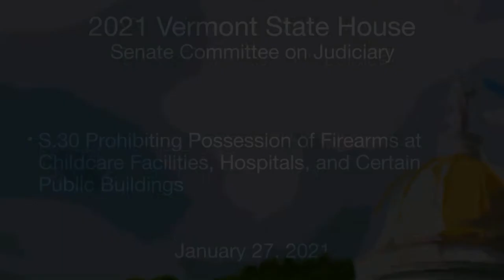Vermont State House - S.30 Prohibiting Possession of Firearms at Public Buildings 1/27/2021